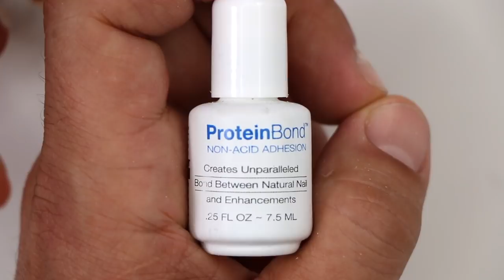THE GEL FRENCH OMBRE NAIL (BABY BOOMER GEL NAILS) - VLOG 73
Products Used:
Protein Bond
Synergy Snow Gel
Synergy Base Gel
Synergy Concealer Pink Gel
Synergy Flex Gel
Mani•Q Sheer Pink 102
Mani•Q Sheer White 101
Mani•Q Top

Caption Polish: @captionpolish
Greg: @gmansalo
Habib: @hsalo27
Tracey:@treierson

Song 1:
Engelwood

Song 2:
Guggenz